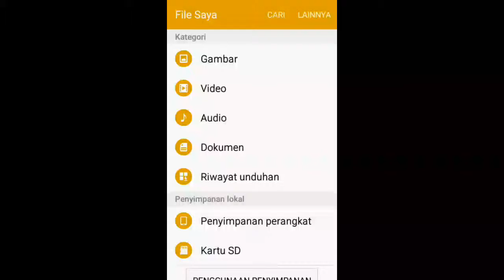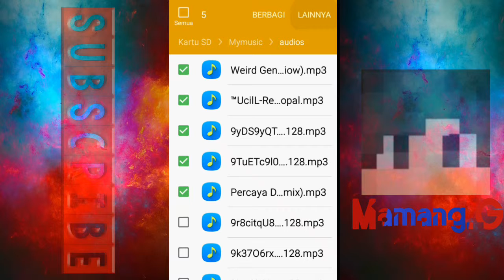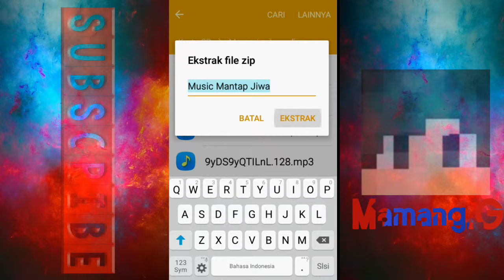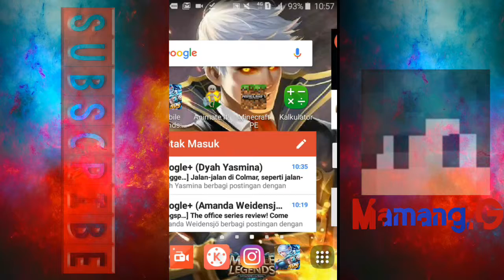Cara Membuat Format File Zip Di Android-Tutorial Android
Semoga Tutorial Kali Ini Bisa Bermanfaat Bagi Kalin Semua.